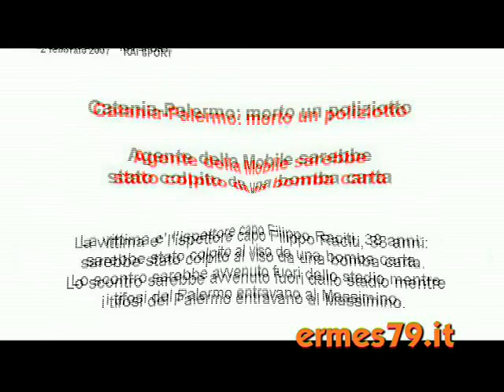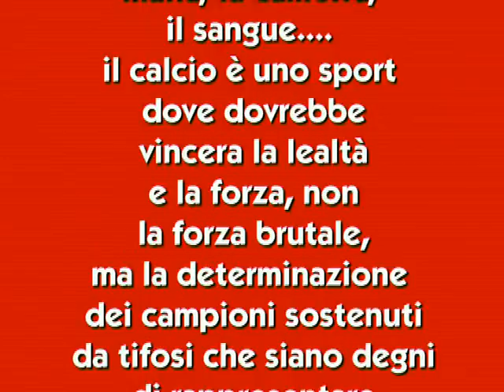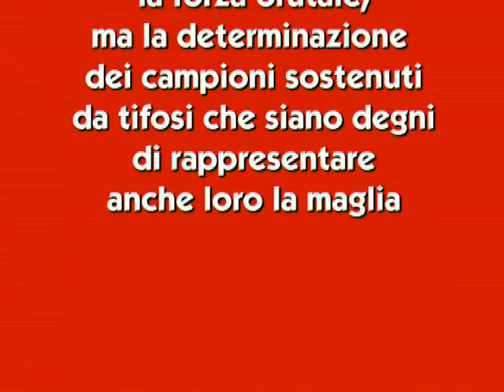Clip Catania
The incident that happened in Sicily Feb. 2nd.
Clip from ermes79.